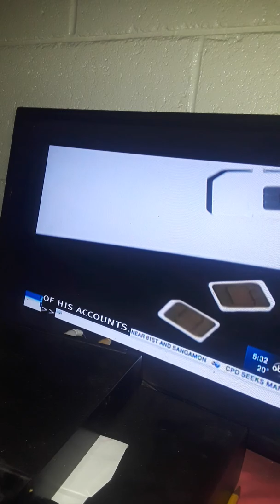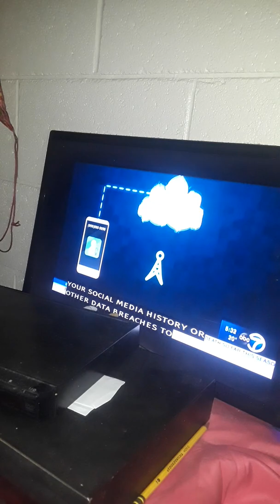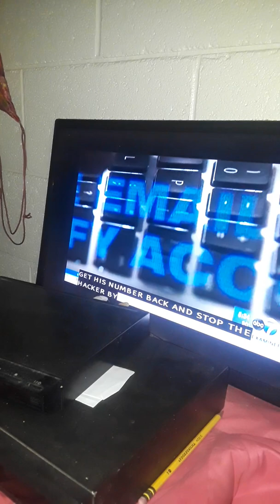DANGER THE ENEMY ON ATTACK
Safety tip